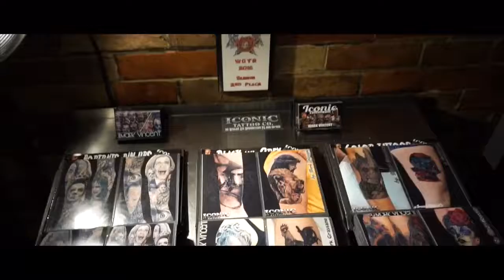Iconic Tattoo Co.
A look into Iconic Tattoo Co. (long version)